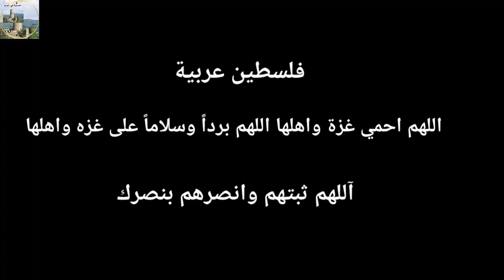بطاط حمر بالكاري . أشهر عواف عدني .(بطاطس التمر الهندي )